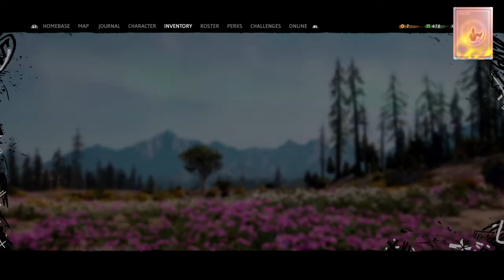Far Cry New Dawn [PS4] - Walkthrough Part 3 (Hard-Ass Mode) 100% | Good Job, Cap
Expeditions is one of the gameplay offered by Far Cry New Dawn. Expeditions can be played individually or together with other players. There are Trophies that must be completed co-op in Expeditions and must be completed at least 3 times. The most visible difference is the level of difficulty that is more difficult if we play Expeditions together, especially those Expeditions in Rank 3.
1. 00:00. Location Completed: Buried Cargo. (2/2)
1-1. 00:39. Side Mission: Crow`s Feet, Eagle Eyes. (New Roster: Nana) [On Hold]
1-2. 01:00. Upgrade Expedition. 1/3. (Note: After co-op available and expeditions can begin. I recommend that from now on we have to immediately activate co-op by online then as much as possible we complete the expedition mission 3 times to get a trophy called “Have Buddy, Will Travel”.  We just have to wait for someone`s else invitation because he is most likely eyeing that trophy. Later this will be a Trophy that is hard to get because we have to search and be friends with the same people playing Far Cry New Dawn)
2. 04:20. Location Completed: Happy Cave. (3/3)
3. 06:46. Location Completed: Bitter Stream. (3/3)
4. 11:45. Unlock Safe: Bradburry Woods. (Titanium)
5. 13:50. Location Completed: Bookworm Ridge. (4/4)
5-1. 14:15. Side Mission: Jerome Comes Home / New Roster: Pastor Jerome. (On Hold)
5-2. 15:47. New Treasure Hunt: Light `Em up.
5-3. 18:17. New Treasure Hunt: Burning Souls.
6. 24:47. Treasure Hunt: Target Practice - REACH the location & Location Completed: Nadine`s Junkyard. (6/6)
6-1. 25:03. New Treasure Hunt: Go with the Flow.
6-2. 28:31. - GET the Stash.
6-3. 30:53. Animal: Cougar.
7. 34:59. Side Mission: Crow`s Feet, Eagle Eyes - REACH the sniping spot & Location Completed: Nana`s Perch. (3/3)
7-1. 39:24. - SHOOT the helmets & - SHOOT any helmet to start round 1.
7-2. 39:48. - SHOOT the helmets. (10/10)
7-3. 40:46. - SHOOT the helmets. (10/10) [Round 2]
7-4. 42:43. - TALK to Nana.
7-5. 43:19. - REACH the 2nd sniping spot.
7-6. 43:43. - SHOOT the ballons (10/10) & - SHOOT any ballon to start.
7-7. 44:33. - TALK to Nana.
7-8. 45:04. - SURVIVE the incoming attack.
7-9. 48:22. - TALK to Nana.
8. 51:36. Location Completed: Robert`s Rest. (3/3)
9. 58:08. Location Completed: Traitor`s Bluff. (4/4) [On Hold]
9-1. 59:22. New Outpost: The Pantry. [On Hold]
9-2. 59:49. Location Completed: Moonshiner`s Pass. (4/4)
9-3. 01:01:59. New Roster: Horatio. (On Hold)
9-4. 01:13:18. Location Completed: Old Fang Farm.
9-5. 01:05:37. - LIBERATE the Outpost: The Pantry. (Location Completed) [Undetected] | [Trophy] Good Job, Cap: Kill 5 enemies by throwing a shield a them.
9-6. 01:15:25. New Story Mission: Irwin Smalls. (On Hold)
9-7. 01:17:26. The Pantry - LIBERATE the Outpost (Rank 2) [Undetected] | [Trophy] Reduce, Reuse, Recycle: Scavenge an Outpost. You can always reclaim it. Host Only.
10. 01:33:39. Location Completed: Howard`s Hill. (3/3)
11. 01:36:35. Treasure Hunt: Rescuers Go Under - REACH the location & Location Completed: Misery Falls. (4/4)
11-1. 01:38:23. - REACH the cave entrance.
11-2. 01:39:39. - ENTER the cave.
11-3. 01:41:32. - FIND the stash.
12. 01:47:50. Side Mission: To Love a Boar. New Roster: Horatio. & Location Completed: Elsinore Farm. (4/4)
12-1. 01:50:35. - INVESTIGATE the Shed.
12-2. 01:55:33. - PET Horatio.
13. 01:57:23. New Roster: Hurk Drubman Jr. [On Hold]
14. 01:58:50. Story Mission: Breakout - REACH the coal mine & Location Completed: Blacklung Mine.
14-1. 02:00:06. Outpost: Signal Point. (On Hold)
14-2. 02:00:43. Outpost; Watering Hole. (On Hold)
14-3. 02:01:46. - FIND a way to enter the building.
14-4. 02:06:09. - ENTER the building and SEARCH for Rush.
14-5. 02:09:39. - REACH Rush`s position.
14-6. 02:12:14. - ENTER the turret seat.
14-7. 02:13:13. - DEFEND Rush.
14-8. 02:16:29. - ESCORT Rush to Prosperity.